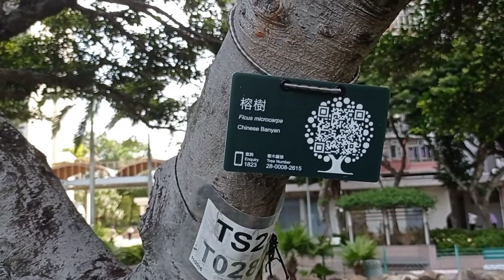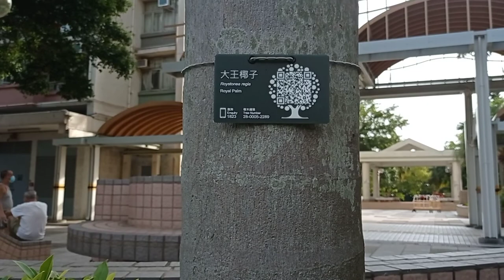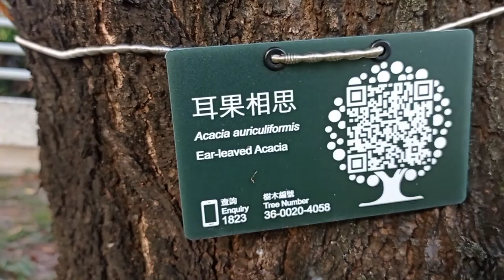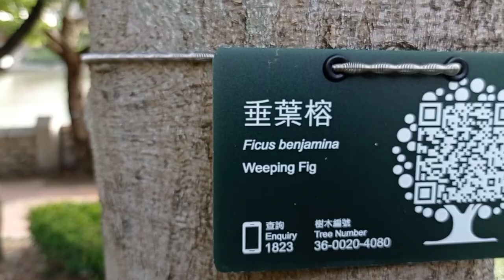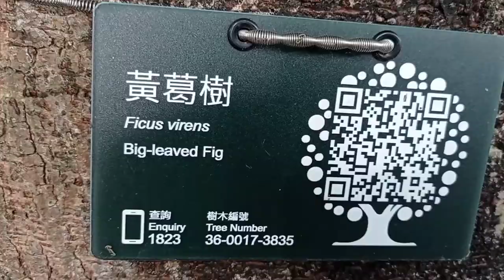Chinese Banyan Trees